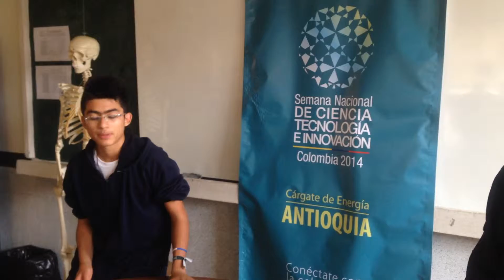Concurso "Desafío de la Energía" en Semana de la Ciencia, Tecnología y la Innovación - 2014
El sábado 18 de octubre joven del corregimiento de San Sebastián de Palmitas explica de forma sencilla cómo funciona la bomba de ariete en concurso Desafío de la energía del evento Semana Nacional de Ciencia Tecnología e Innovación 2014, evento que se realiza cada dos años de manera simultánea en todo el país desde 2002. Por medio de diversos eventos, esta iniciativa visibiliza el trabajo de investigadores, empresarios innovadores, entidades que promueven la apropiación del conocimiento, entes gubernamentales que gestionan la Ciencia, la Tecnología y la Innovación, y las comunidades que lo generan junto con los expertos.